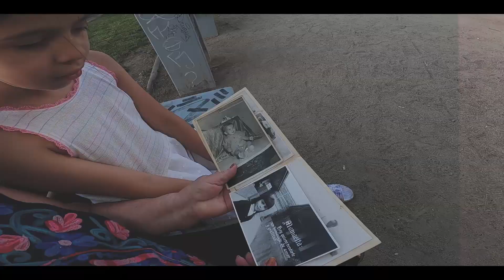Ki clan - En Honor a mis Ancestros (Video Oficial)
En Honor a mis Ancestros
Canción promocional del Disco de Kiclan "A Cada Segundo".
Video Grabado por Melancé Films
Video Editado por Reuck Films
Canción Grabada en Skalibur Record.

Kiclan 2021